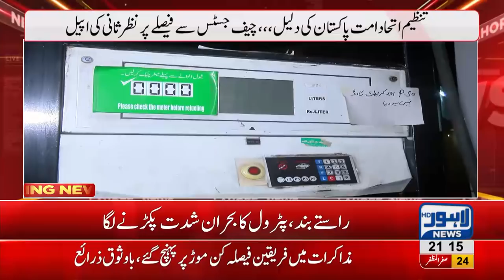City falls short of petrol amid intense security situations